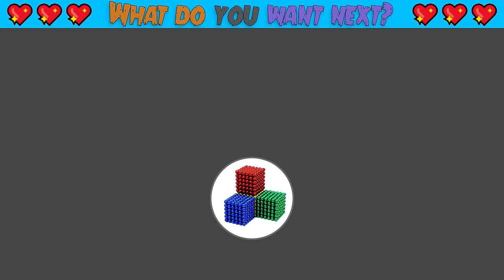Build Anfield Stadium of Liverpool FC From Magnetic Balls (Satisfying) | Magnet World Series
Build Anfield Stadium of Liverpool FC From Magnetic Balls (Satisfying) | Magnet World Series #136
I love football and Liverpool so today i build Anfield Stadium from magnetic balls. Hope Liverpool can be champion of Premier League this year ^^